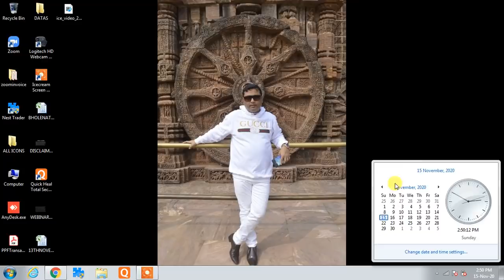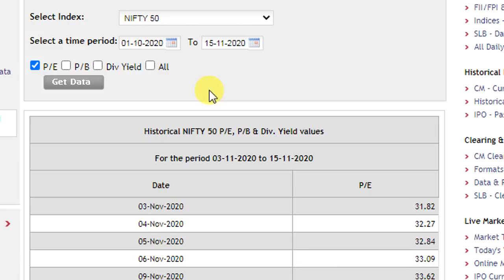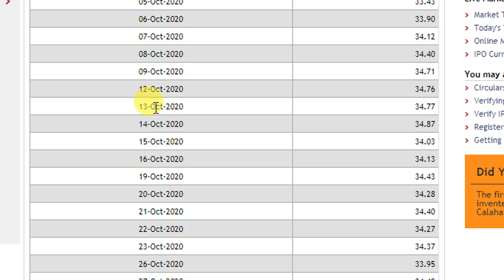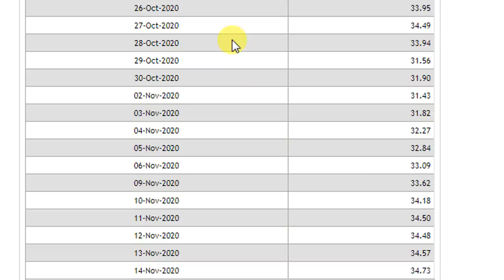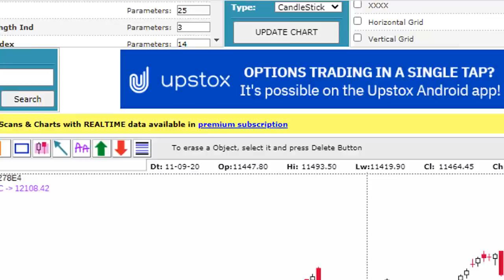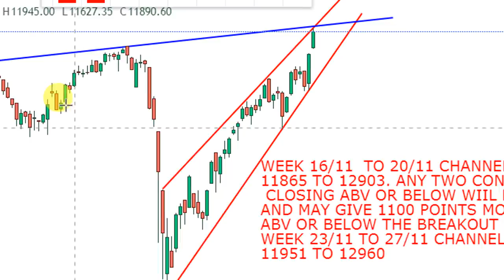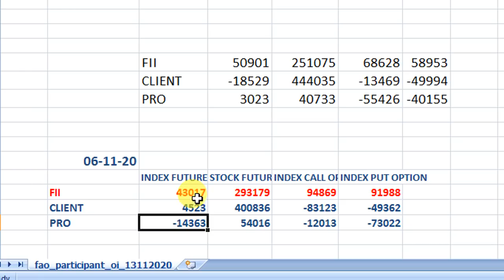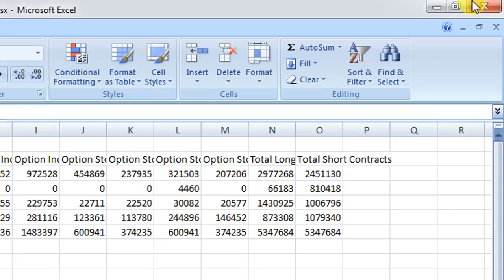NIFTY AND BANKNIFTY ANALYSED FOR 17TH NOV TO 30 NOV 2020